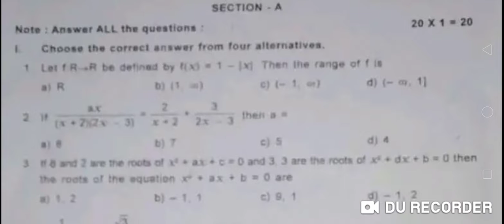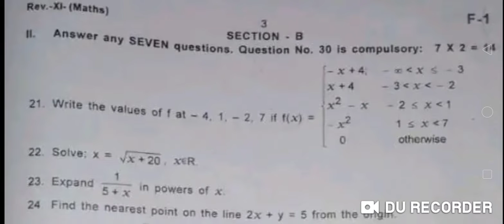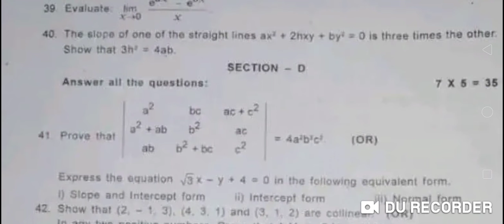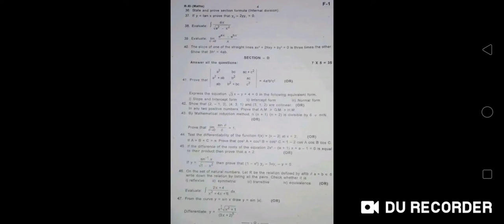11th MATHS Public Based Revision Question Paper // Madhan Physics